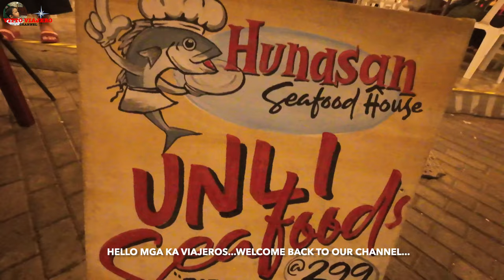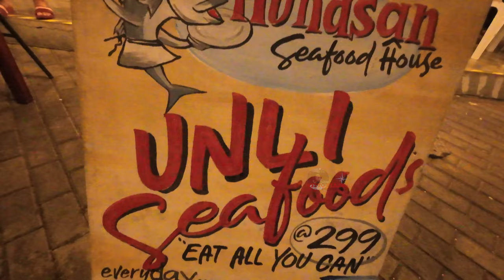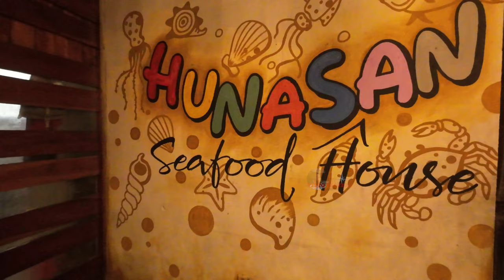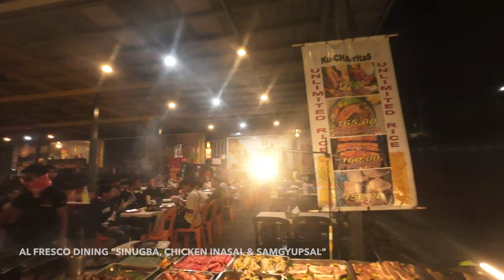EAT-ALL-YOU-CAN SEAFOOD BUFFET FOR ONLY PHP 299/PERSON || HUNASAN SEAFOOD HOUSE || BACOLOD CITY.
EAT-ALL-YOU-CAN SEAFOOD BUFFET FOR ONLY PHP 299/PERSON || HUNASAN SEAFOOD HOUSE + QUICK TOUR IN BACOLOD BAYWALK || CITY OF SMILES BACOLOD CITY.